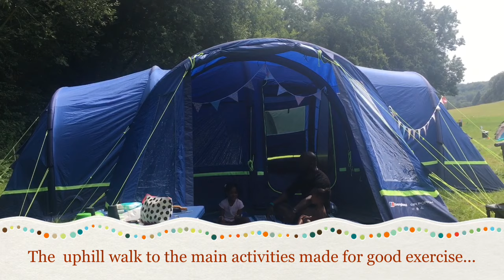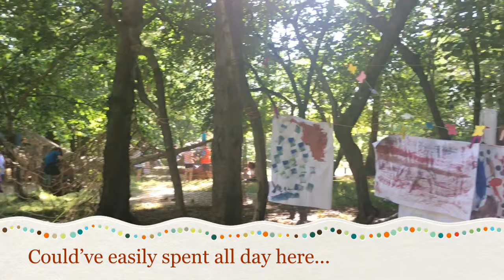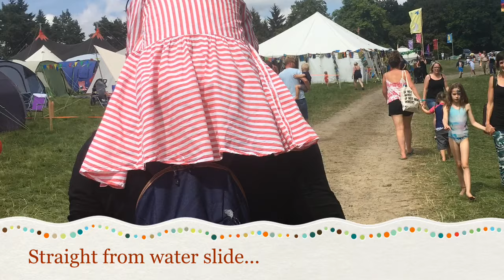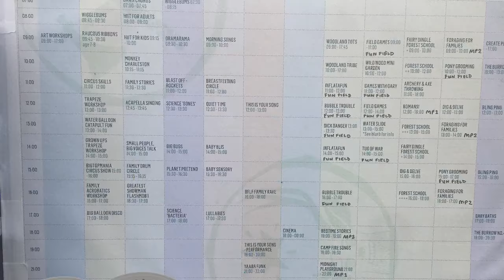Starry Skies Festival 2019. Family festival 💖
Family festival review in pictures. Here’s a look at the starry skies festival Which took place here in uk summer 2019